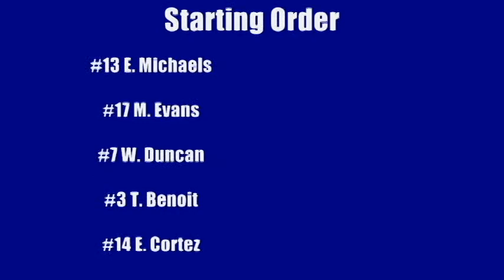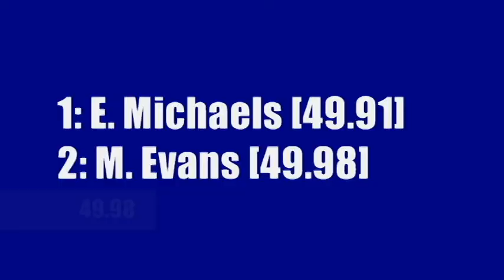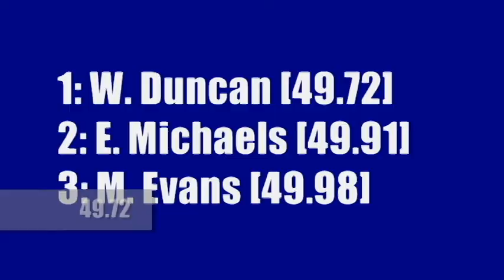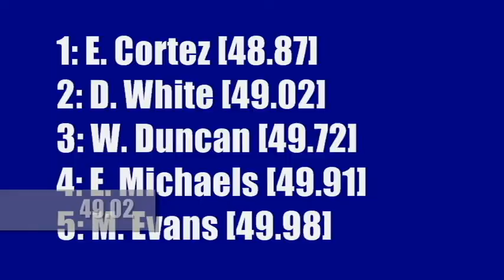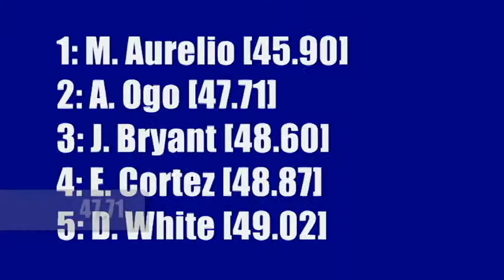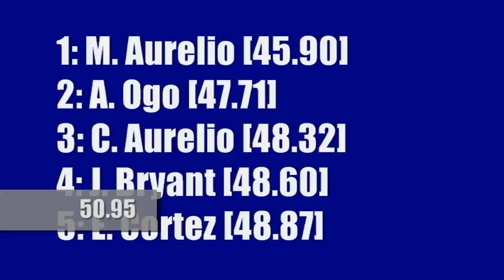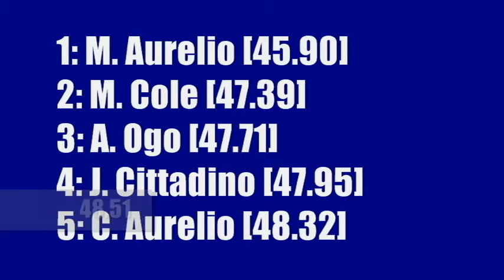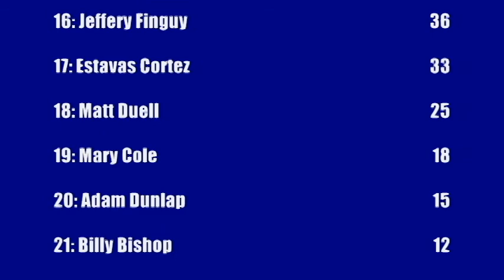Utica Rally Cross Series Race 9: Panakanuai Atoll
In the middle of the Pacific Ocean, our drivers perilously battle near the ocean depths for glory and a shot at the title. Tyler Benoit leads leaving Japan, but he has tough competition from rival Chris Aurelio an brother Michael. Who will be in contention today? There's only one way to find out...